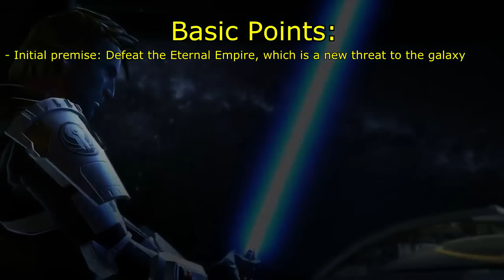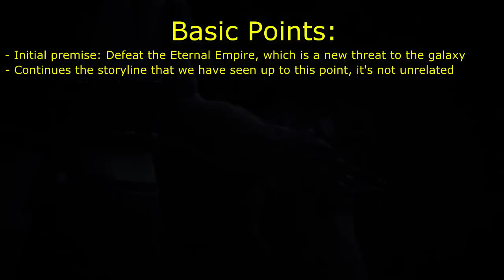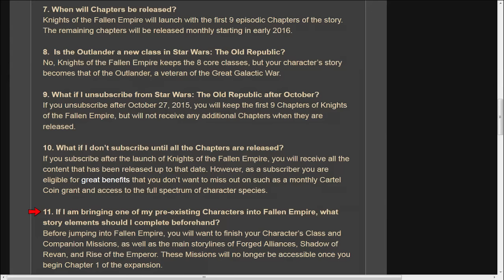Star Wars: Knights of the Fallen Empire (What we know so far/Thoughts on)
Seeing as Knights of the Fallen Empire is just around the corner, here is my list of the features I'm more interested in along with my opinions on them and the expansion as a whole.

Music used on video: Mass Effect 'Uncharted Depths' [Uncharted Worlds] by Hy Bound